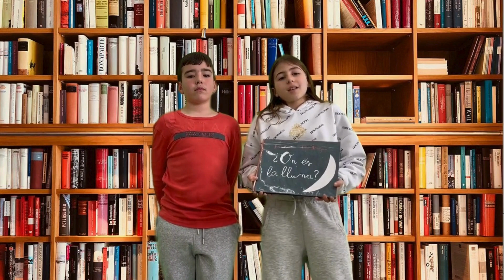Booktubers - Escola Joan Maragall (Vilanova del Camí)